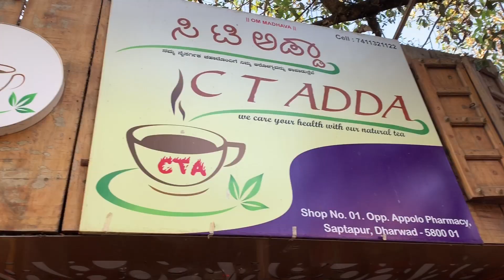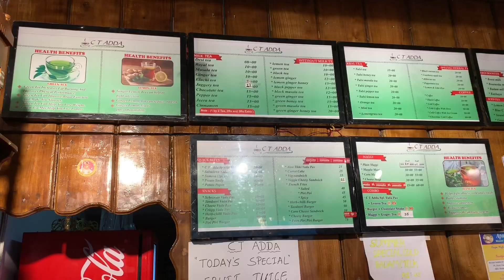[Kannada] DHARWAD GIRMIT & CHAI 🔥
Places covered

 C T Adda
UB Hills, Malmaddi, Dharwad, Karnataka 580001
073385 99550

C T Adda
1st Main Rd, Saptapur, Dharwad, Karnataka 580001

Kamat Hotel
Bus stand, Subash Rd, Near Old, Hosayellapur, Dharwad, Karnataka 580001

theshortydoowop/

Love,love
-TheShortyDoowop